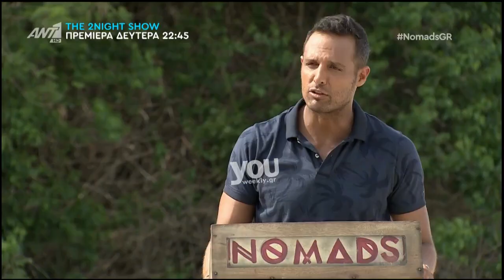Nomads 2: Αυτός είναι ο τρίτος μονομάχος για την αρένα της Κυριακής! (Βίντεο)